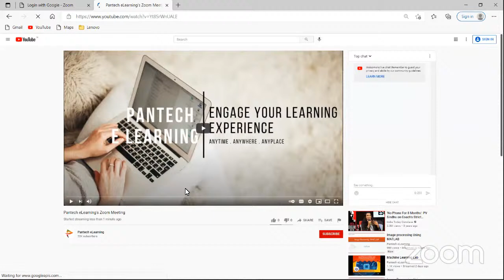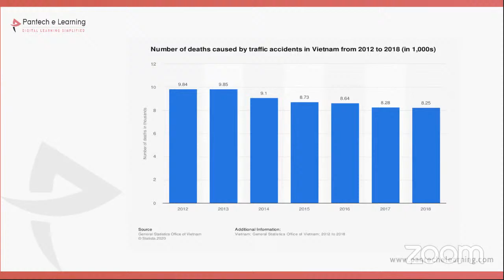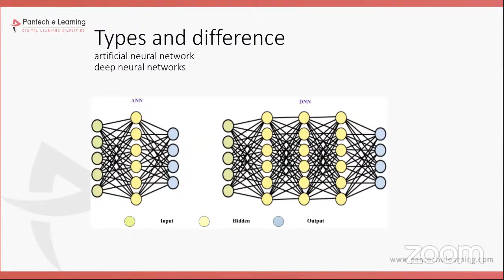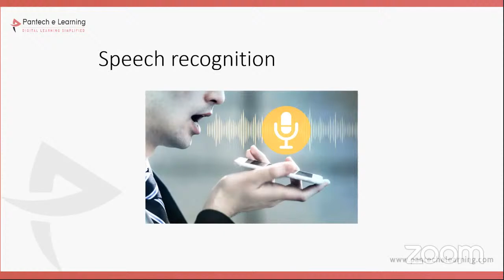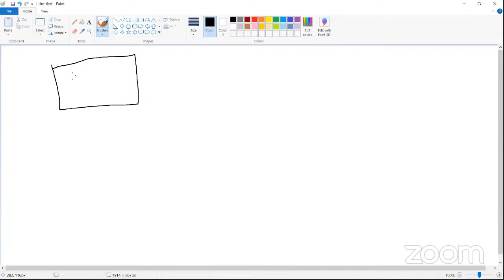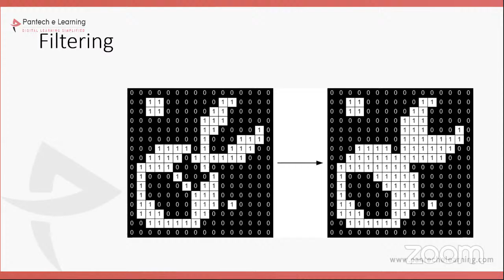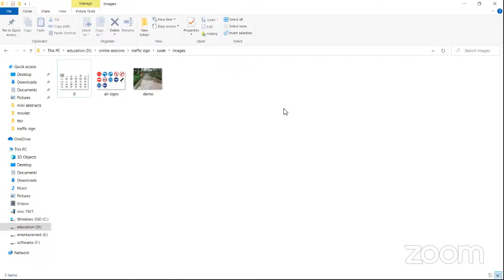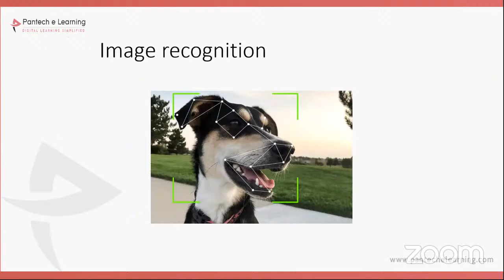Traffic Sign Detection And Recognition Using DNN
EV Design 1 Month Internship Rs 999.00
Topics EV Design
✅ Day -1 Electric Vehicle | MATLAB - Simulink Introduction
✅ Day -2 Electric Vehicle Introduction
✅ Day -3 Forces on EV Calculations
✅ Day -4 Power for  EV Calculations
✅ Day -5 Introduction to Power Electronics
✅ Day -6 Power Converter Design -1
✅ Day -7 Power Convert design - 2 Using MATLAB Simulink
✅ Day -8 Inverter Design MATLAB Simulink
✅ Day -9 Introduction to Electric Motor MATLAB Simulink
✅ Day -10 DC Motor Speed Control MATLAB Simulink
✅ Day -11 BLDC Motor Control MATLAB Simulink
✅ Day -12 AC Induction Motor Control MATLAB Simulink
✅ Day -13 PMSM Motor Control MATLAB Simulink
✅ Day -14 SRM Motor Control MATLAB Simulink
✅ Day -15 Introduction to Battery Modeling MATLAB Simulink
✅ Day -16 Battery Management System
✅ Day -17 SOC Estimation
✅ Day -18 Battery Protection
✅ Day -19 Simscape Introduction
✅ Day -20 Simscape Fundamentals
✅ Day -21 Vehicle Modeling Intro
✅ Day -22 Power Train Modeling
✅ Day -23 Vehicle Drive and Control
✅ Day -24 MCU for EV Application
✅ Day -25 Protocols for EV Application
✅ Day -26 Sensor Circuit Design for EV Application
✅ Day -27 Gate Drive Design for EV Application
✅ Day -28 Arduino Based Induction Motor Control
✅ Day -29 EV Model Fabrication Design
✅ Day -30 EV Model Vehicle Fabrication

Ask me anything related to Solar PV & Wind EV Design Master Class